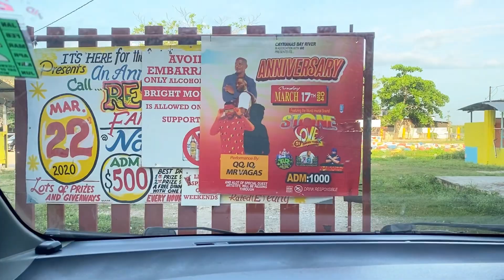Part2/2 & visited another River💦*short vibes vlog* 🇯🇲